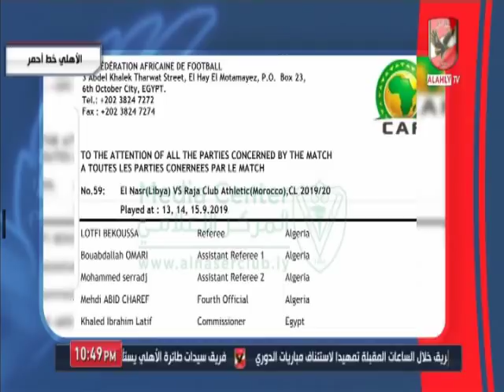احمد اسامة ومحمد فارس لـ خالد الغندور " احذر الدخول فى ذمم الناس وهذه هى الحقيقة "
التردد: 12341 أفقي.
القمر: نايل سات.
معامل الخطأ: 5/6.
معدل الترميز: 27500